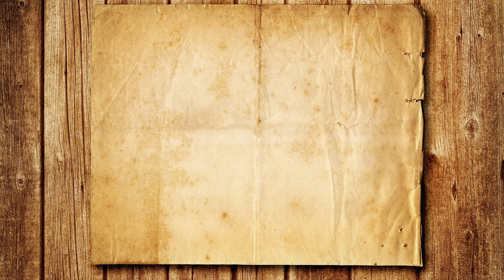2 Useful Drill Machine Life Hacks You Should Know!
2 Useful Drill Machine Life Hacks You Should Know!
Welcome to FishkiShow!!
Life hacks, Tricks and Experiments with FishkiShow!!